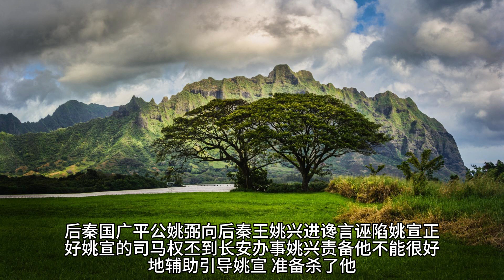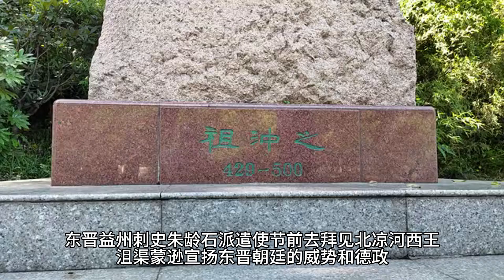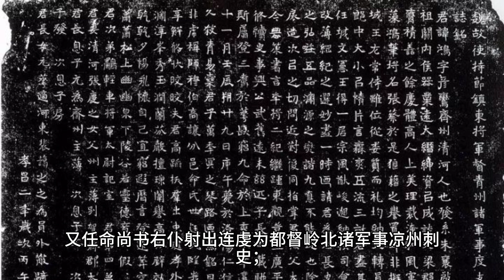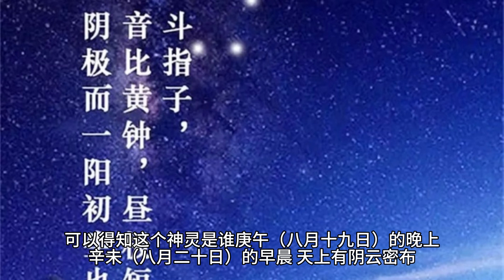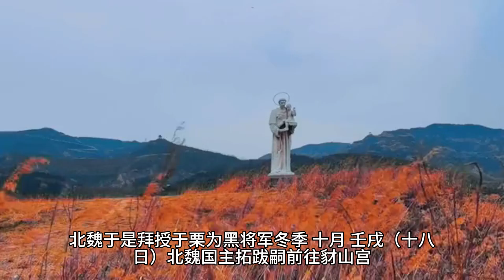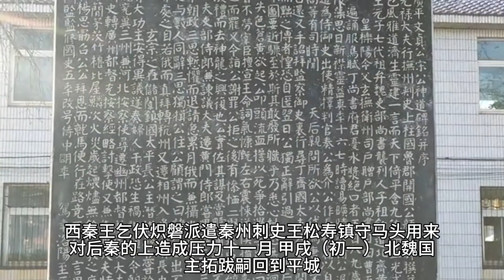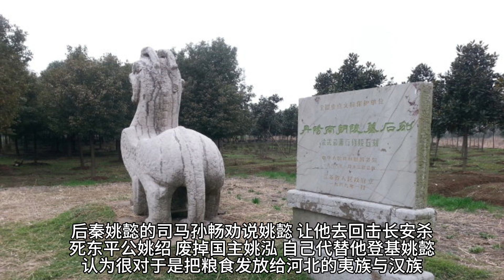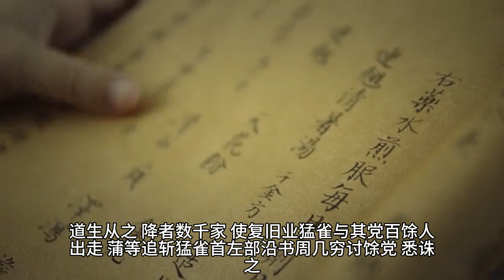《资治通鉴》晋纪三十九